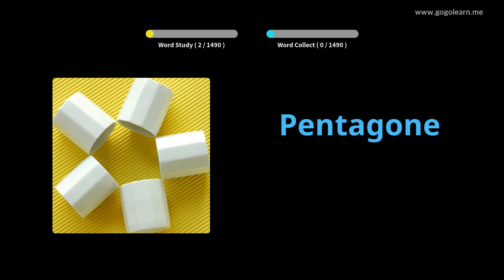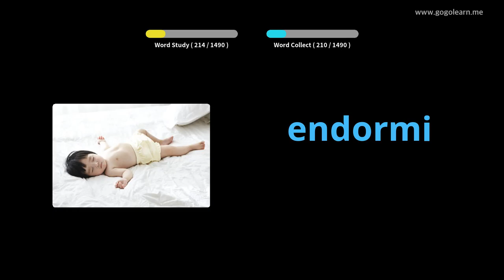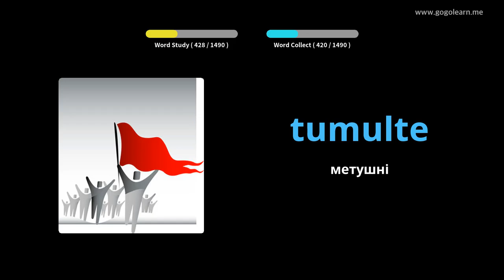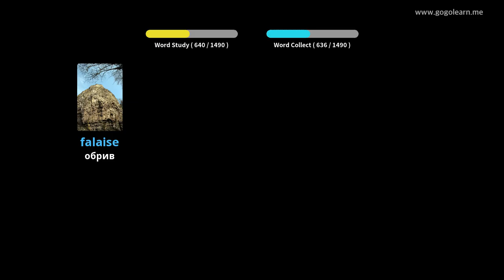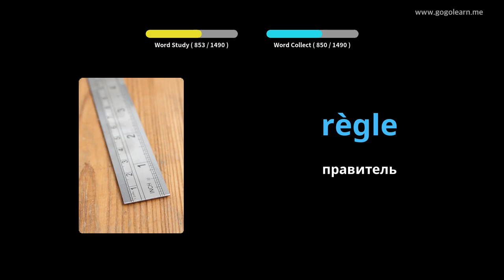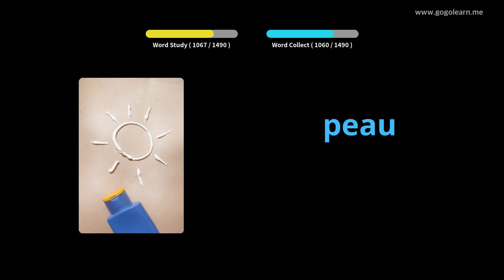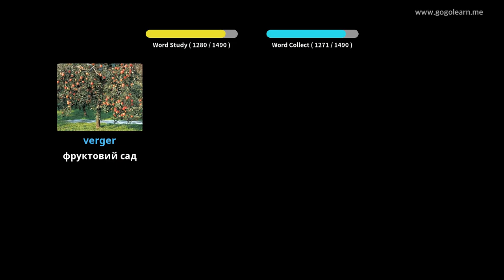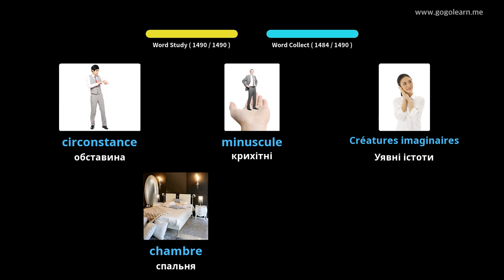ФранцузькийVocabulary Basic |Golearn